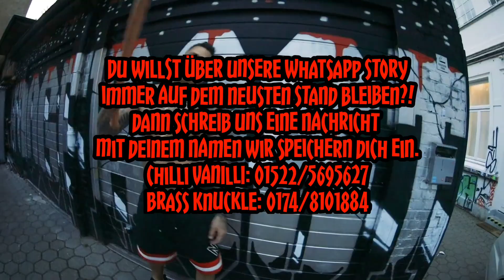Bonez MC, 18 Karat, Bozza, Maxwell - DEALER (prod. Kingside)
💥Wenn euch der Track gefällt, lasst ein Like und Kommentar da!💥

Checkt Chilli Vanilli aus!
Rechtliches:
Das ist kein offizielles Musikvideo!
© Alle Rechte liegen bei den Urheberrechtsinhabern!